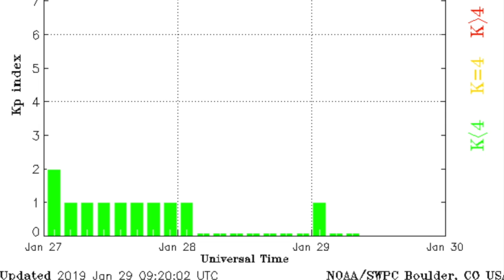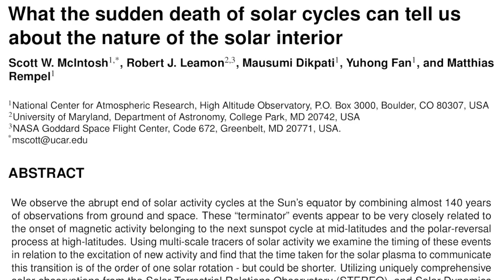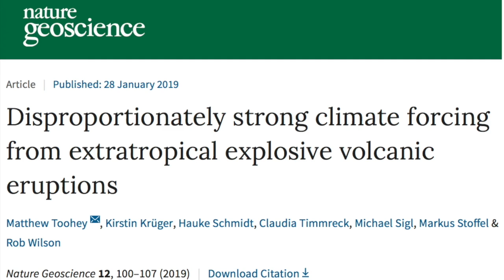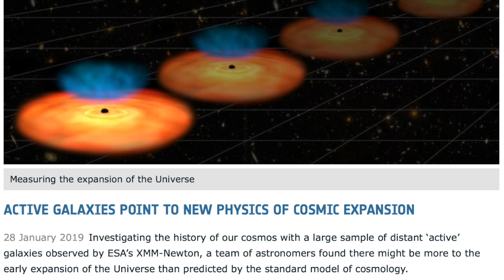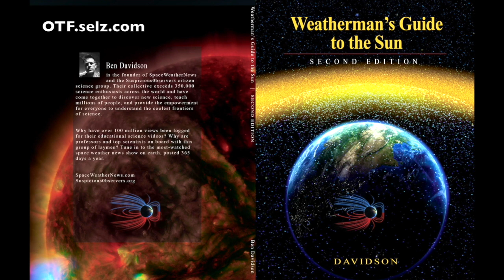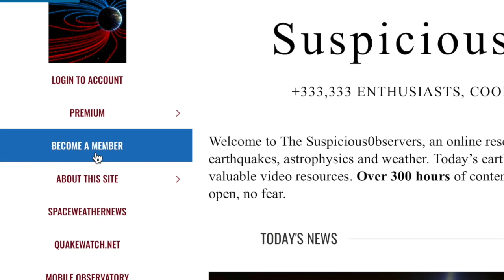Great Volcano Debate, Arctic Wave, Solar Magnet | S0 News Jan.29.2019